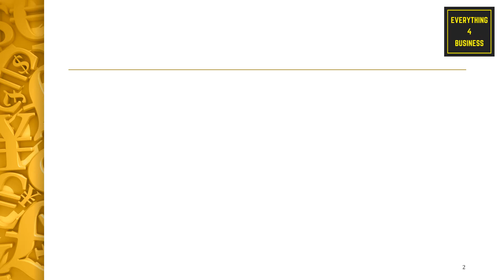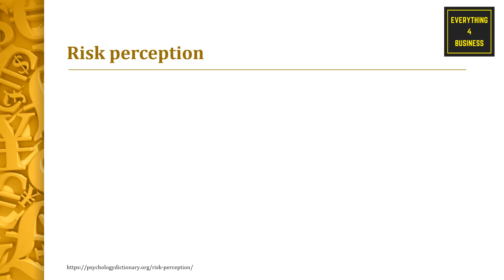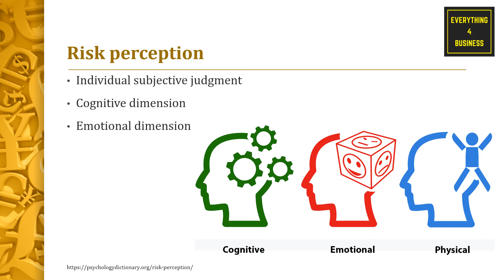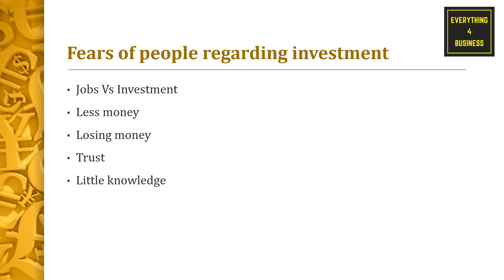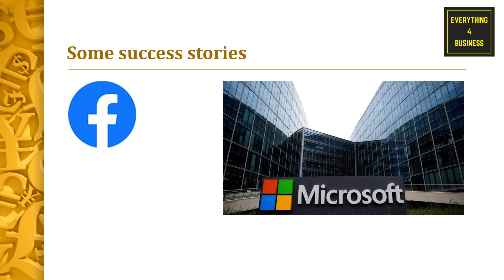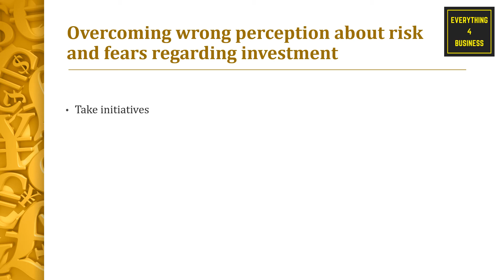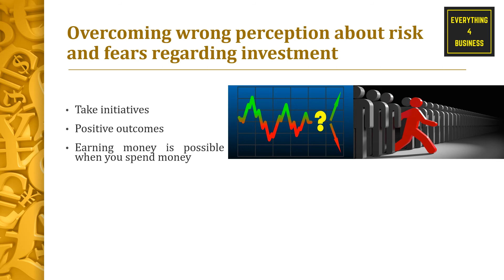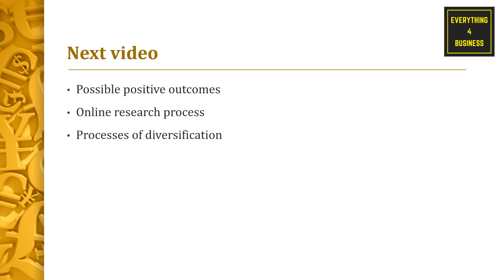Video 2 :Virtual Training on the Psychological development in Investment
Perceptions of different investors
Why Some people invest and why not
overcoming wrong perception of risks and fears